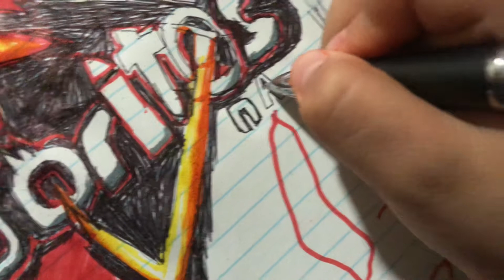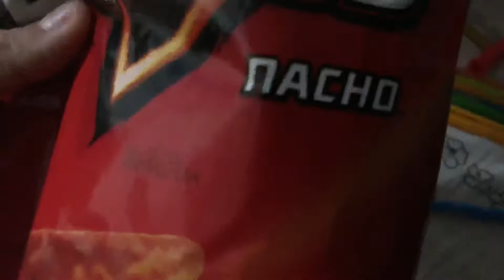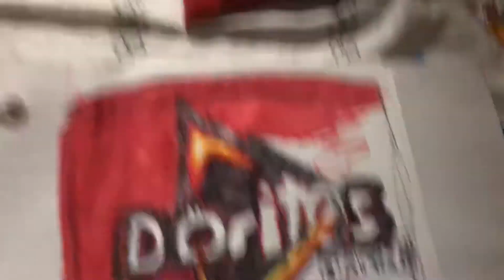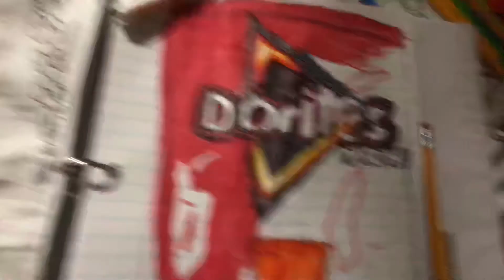I’m sorry again